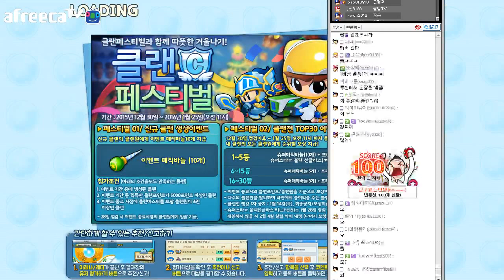[나랑께 TV]버블파이터 별풍선 100개를 건 100버블 도전!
네